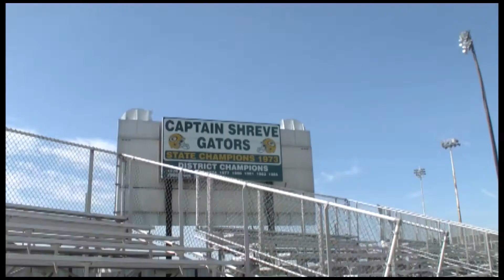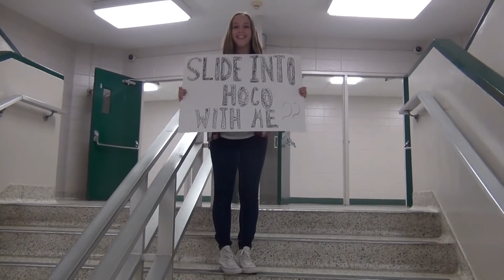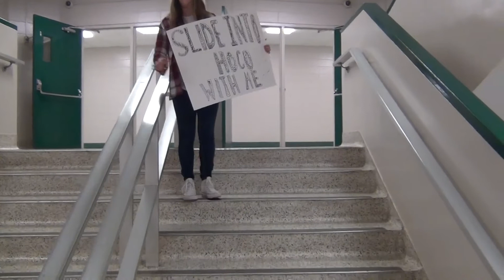9-15-17 Full Episode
On this episode some of your favorite teachers will read some mean tweets, KGTR gets the student's reactions to some new developments for this year's Homecoming Dance and we show what (NOT) to do when asking someone to Homecoming.